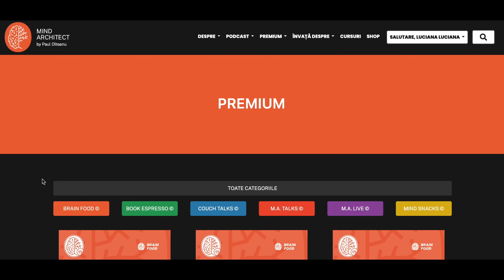DeciziiCuCap S02 Ep01 - Cum luăm decizii mai bune. Pasul 1. Înțelegerea problemei cu Radu Atanasiu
Cât de frecvent se întâmplă ca identificarea unei probleme să fie urmată de o soluție unică, pusă imediat în practică?
Cât de frecvent se întâmplă ca problema să fie identificată ca fiind lipsa soluției?

"Partenerul de cuplu nu contribuie la sarcinile casnice."
"Nu avem un sales manager competent."
"Nu avem destui oameni în echipă și ne scad vânzările."
Sună cunoscut? Deși toate reprezintă situații în care este nevoie să luăm o decizie și să rezolvăm o problemă, s-ar putea ca ceea ce credem noi să nu fie problema pe care o avem, de fapt.

Așadar, cum identificăm problema și ce putem face pentru a o înțelege mai bine, înainte să ne grăbim către pasul găsirii de soluții? Vorbim în acest sezon de DeciziiCuCap cu Radu Atanasiu, autor și profesor de gândire critică în cadrul BISM și încercăm să punem cu pixul pe hârtie o serie de pași care să ne folosească în a lua decizii și a găsi soluții mai bune la problemele noastre reale.

Această serie este produsă cu susținerea E.ON Energie România.